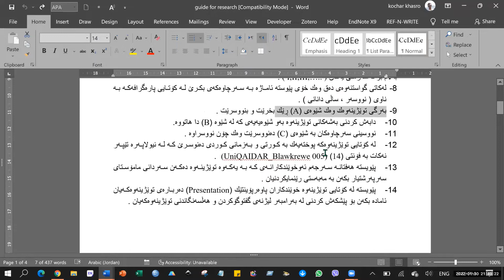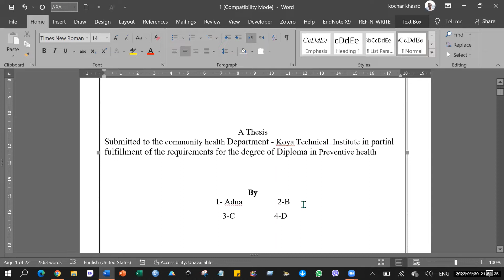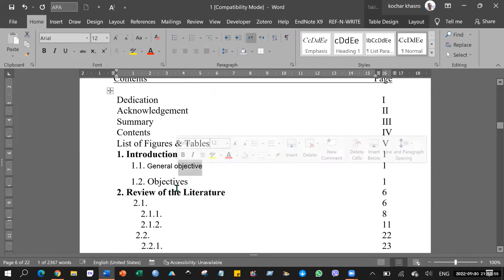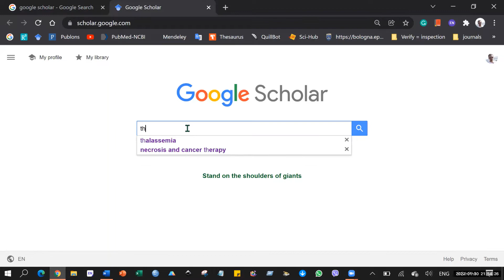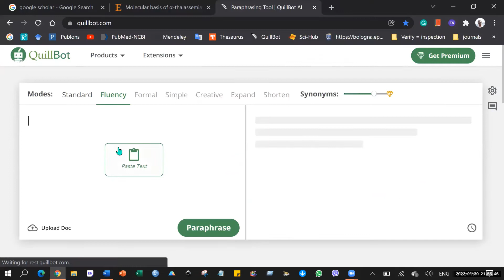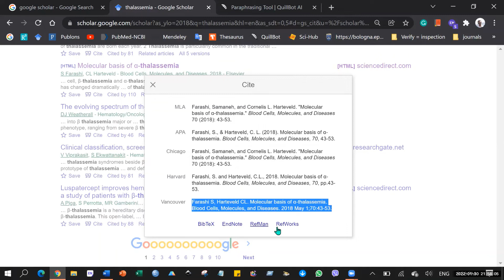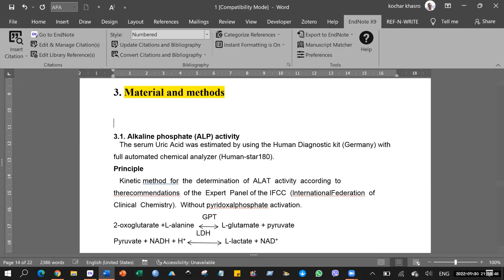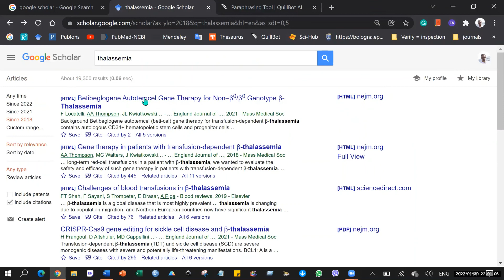چۆنیەتی نووسینی توێژینەوەی زانستی